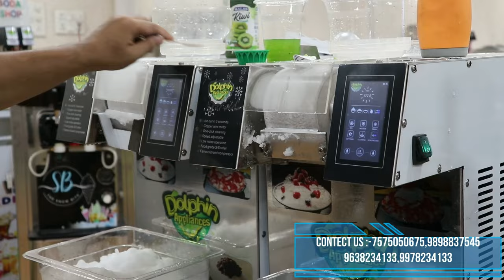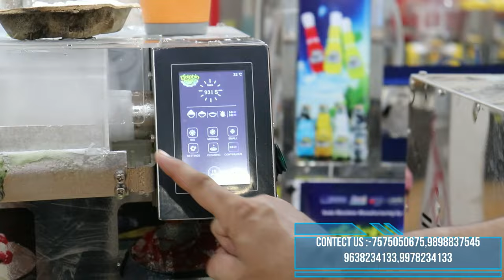कोरियन आइसक्रीम मशीन की पूरी जानकारी |Full details of new 2024 business bingsu live icecream machine